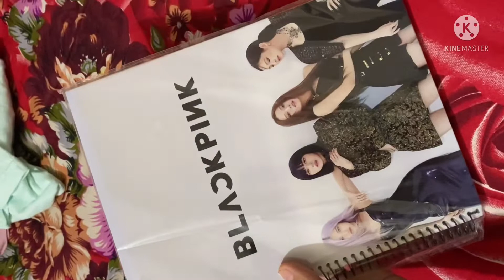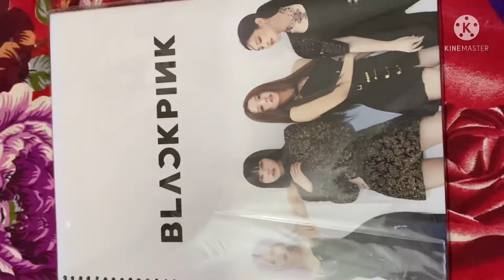Mouchak market shopping| kpop shop in bangladesh| Eid shopping from mouchak market| bts |blackpink